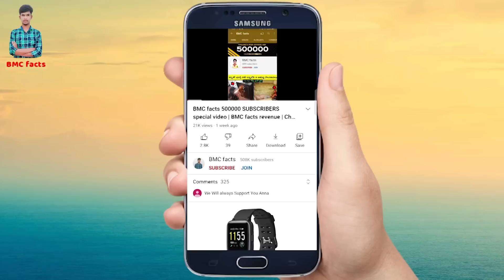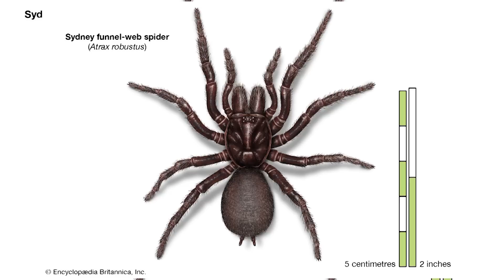Top 10 dangerous Animals in the world | Cute animals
Top 10 Dangerous Animals in the world | BMC Facts | Cute animals | facts in Telugu